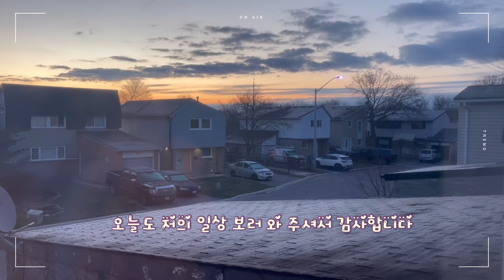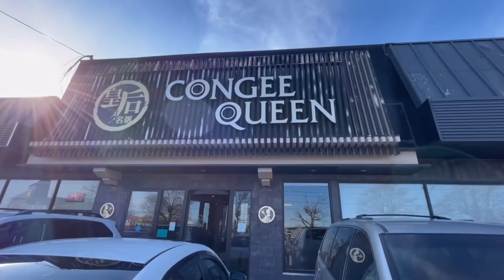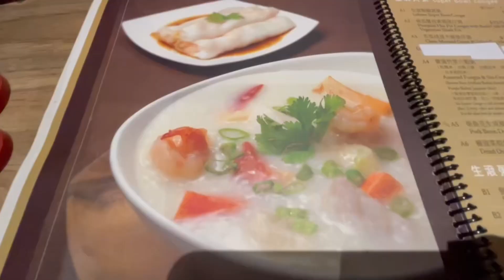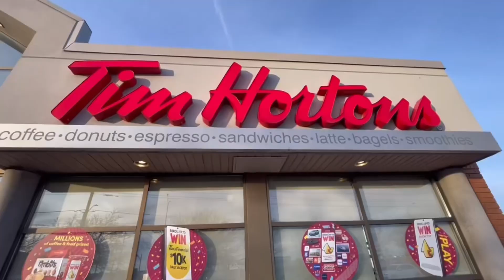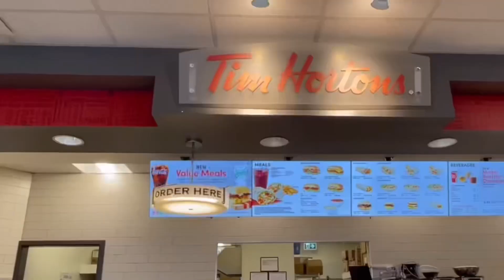🇨🇦남의 편이 떠나는 날:한달동안 자유부인 되었네요🤭팀홀튼 커피에서 런던포그:베이글 맛집:콘지퀸 맛집: 25번째 큰 엔젤 생일 축하🎂|엄마 딸로 태어나서 고맙다♥️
안녕하세요! 저의 채널에 와주셔서 감사합니다
여기는 아직도 비오는 날이지만
담주는 따스한 날이 온다고 합니다🌸
2주 만에 올리는 일상인데요~
오늘 남편이 한국으로 혼자 여행을
떠났습니다🤭
그래서..한달동안 뭐 자유스러운?
부인이 된듯 합니다만 ㅎㅎ
배웅하고 오는 길에 비가 와서
더..쓸쓸하네요~~
큰 엔젤 생일이어서 같이 밥먹고
축하하는 시간이었습니다..
생일이 부활절이어서요..
늘 못 챙겨 주던 걸
이번엔 생일날 밥 먹었습니다:)
오늘도 와주셔서 감사드려요:)
행복한 날 보내세요..
좋아요.꾹 눌러 주시면
따스해 질거 같아요♥️
담 영상에서 만나요!

📍Congee Queen: 1911 Dundalk st E #17 Mississauga
  📍Tim Horton : 7280 Dixie Rd Mississauga

0:00 인트로 성금요 예배
1:04 막내랑 데이트, 부활절 예배, 딸냄 생일
3:21 콘지 퀸 식당, 팀 홀튼스 커피
6:54 생일 축하 케이크
7:35 공항, 남편 한국으로, 팀홀튼스 커피

영상 촬영과 편집: 김 미숙